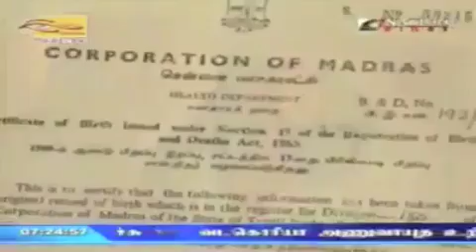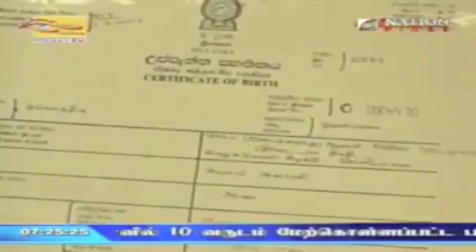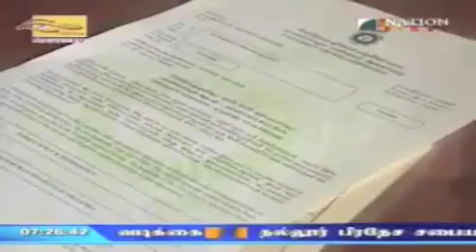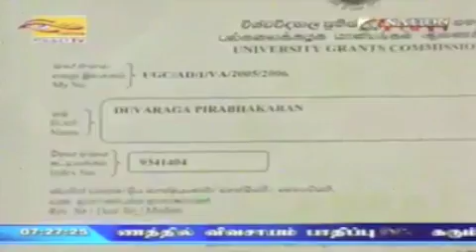Puli Urumuthu - LTTE - Liberation Tigers of Terrorist EELAM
Portrait of a psycho as a con man.

How Piribhaharan the 1970's smuggler exploited the situation in Jaffna??

The Real Roots of Sri Lanka's Crisis

The British who ruled Sri Lanka for nearly 150 years applied a "divide and rule," method to control the rebellious majority by providing a disproportionate share of political power to the submissive minority. This is the root cause of the ethnic conflict in Sri Lanka.

In 1885, out of 819 schools in the country, 300 schools were in Jaffna where Tamils were the majority (99%). This was a strategic move by the colonial rulers to breed the necessary intellect to rule the majority. By the time Sri Lanka gained independence in 1948, the major civil service bureaus and military were dominated by the educated Tamils. For instance, the first native commander of the Sri Lanka army and the first native commander of the Sri Lanka navy were Tamils. Consequently, the majority Sinhalese (80% of the population at that time) introduced affirmative action to remedy this injustice -- an attempt the elite Tamil minority construed and propagated as "discrimination."

Open economic reforms in 1978 sealed the fate of the Jaffna Tamils, especially the youth, who witnessed the collapse of their agricultural economy by sagging demand as markets were flooded with foreign products. Tamil nationalistic leaders, fantasizing a homeland for 100 million Tamils in the world, exploited this situation.

The West has clearly identified the potential of Sri Lanka, and I hope it also realizes the true nature of the problem in Sri Lanka and will help it eradicate terrorism.